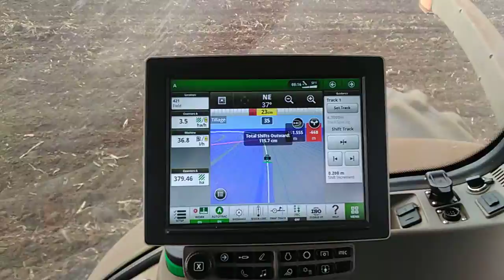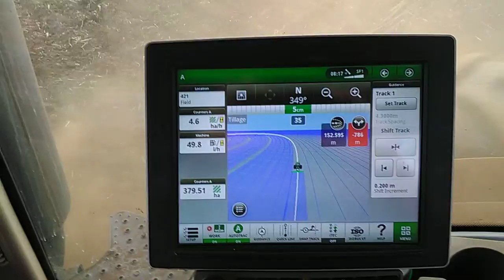Preparing for cowpeas